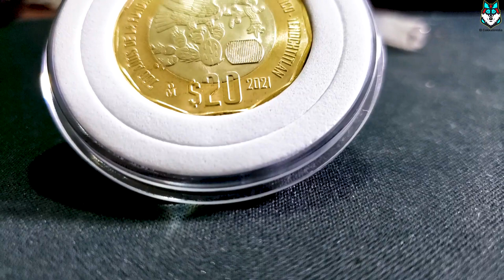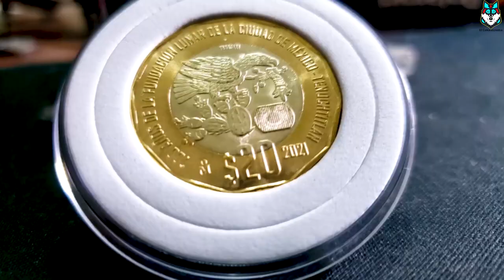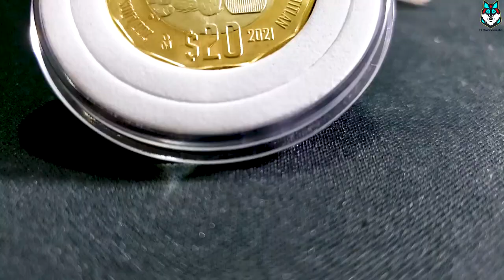¡¡OJOO!! ¿CUANTO VALE LA NUEVA MONEDA DE 20 PESOS TENOCHTITLAN? ¿LA TIENES?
¡Que tal mis Colexxionistas sean bienvenidos a un video nuevo!

En este video vamos a ver una moneda de 20pesoss de tenochtitlan la cual se presume que vale más de $150.00 , esto será cierto o no?

Quédate en este video para descubrirlo...

Comenta el parte de aquí abajo si tu coleccionas billetes o alguna otra cosa.

¡Hasta la vista mi hermano Colexxionista!

Solo si eres chido puedes leer este mensaje oculto.

Si pudiste leerlo escribe en los comentarios: Que billete tan perrón :D